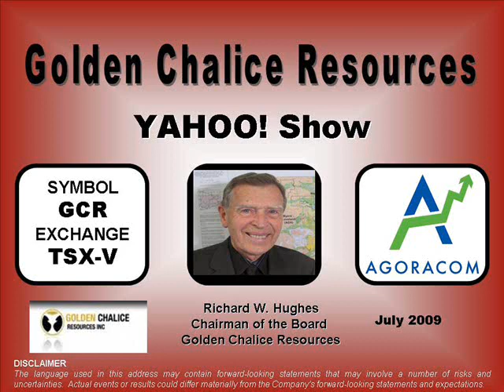Golden Chalice - Yahoo Small Cap Show - July 13, 2009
Richard Hughes discusses Golden Chalice and it's projects.
GCR.TSXV